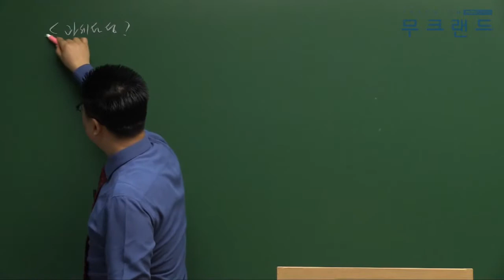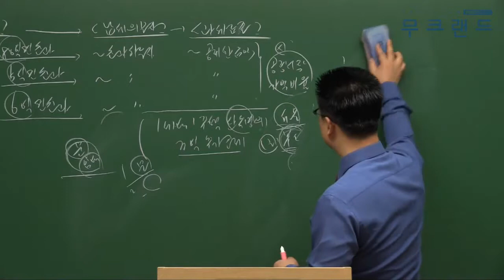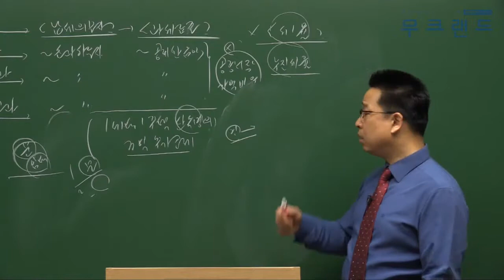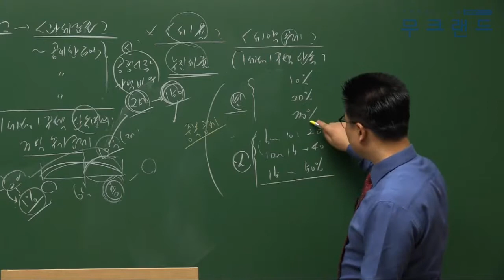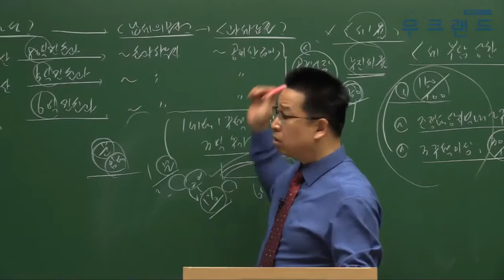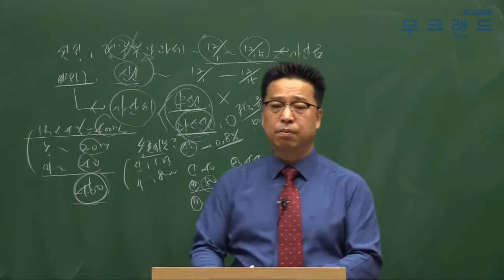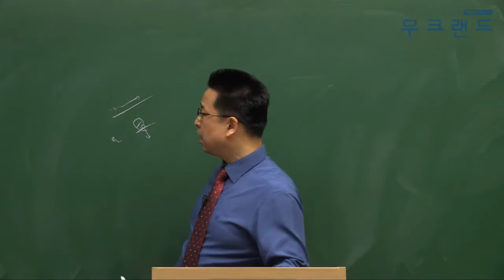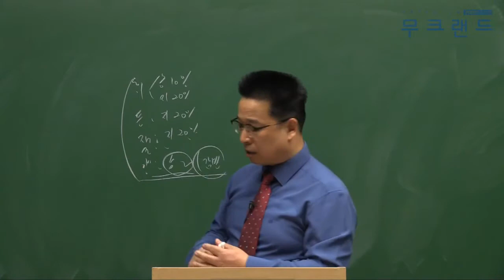공인중개사 무료인강 무크랜드_세법_2019 심화이론_15강_주택의 과세표준(이혁)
무크랜드 공인중개사 심화이론_(세법) 강의는 총 3단계의 이론 과정 중 세번째로 진행되는 강의로 이론을 심도있게 학습할 수 있는 강의입니다.
2019기본서로 진행이 됩니다.

- 강좌 소개: 무크랜드(이혁)교수님 2019 심화이론 (총 22회차)

2019 최신 전 강좌를 무료로 수강할 수 있습니다.